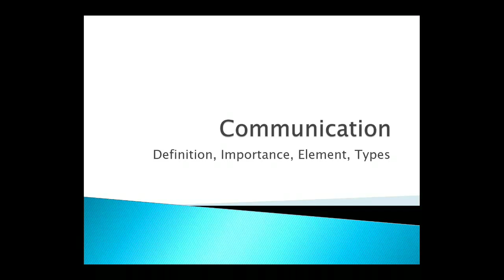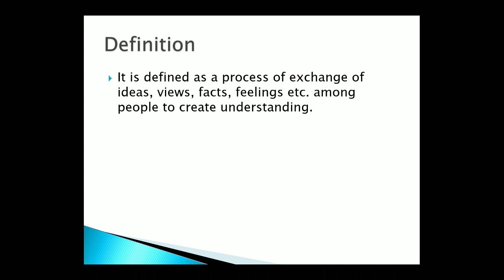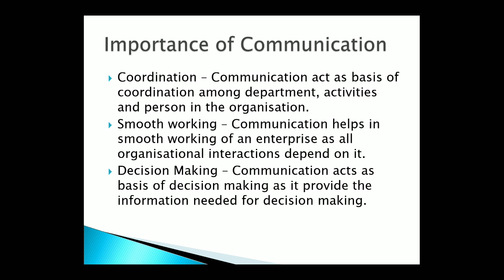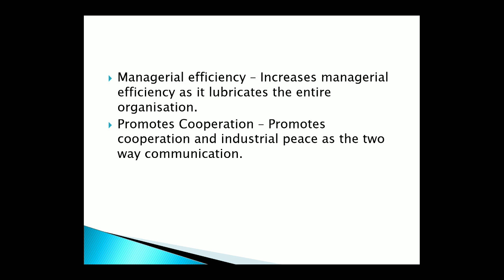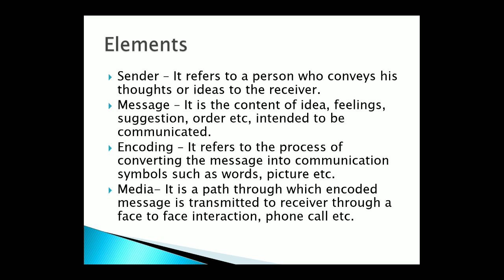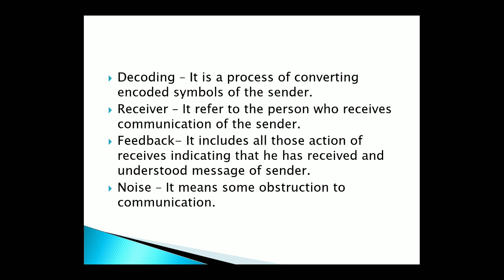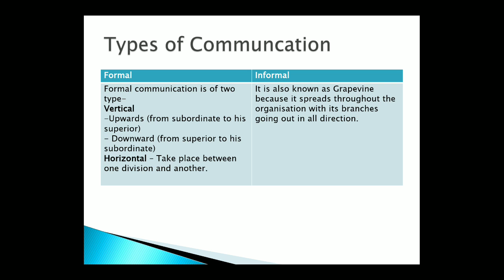Communication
Definition of Communication, Importance of Communication, Element of Communication, Types of Communication